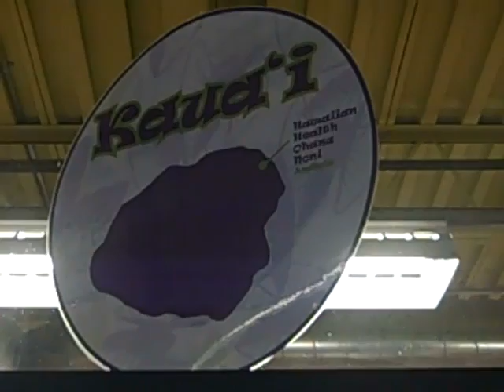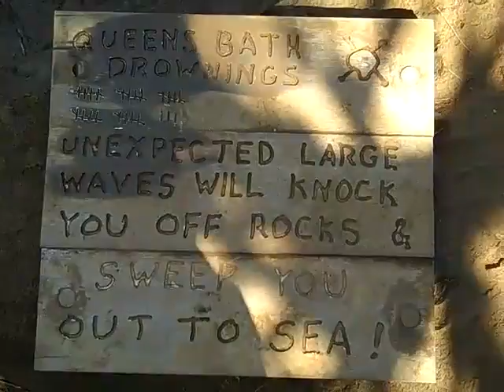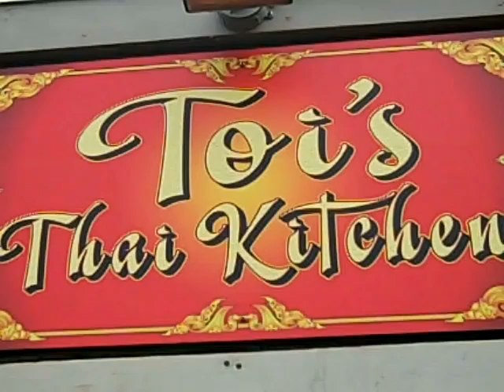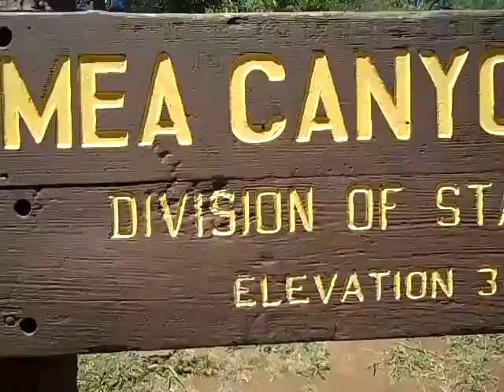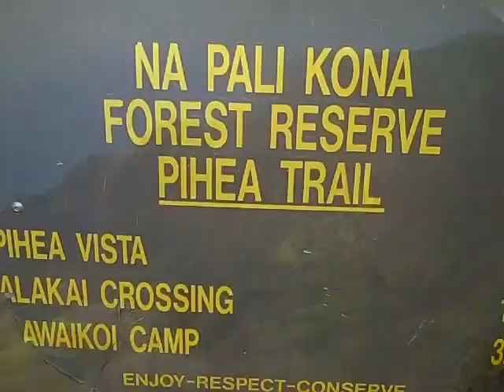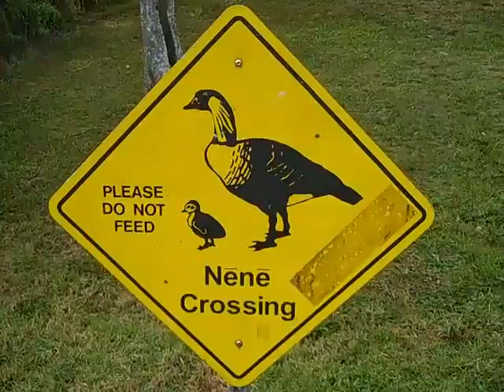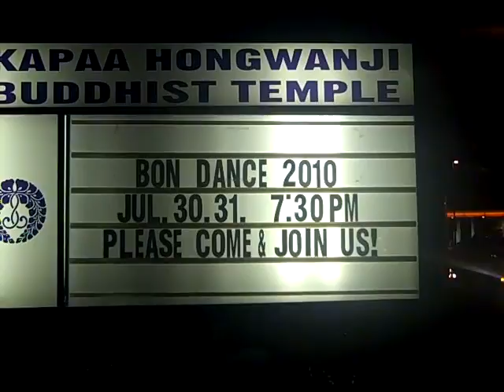Hawaiian Vacation July 2010 Part II